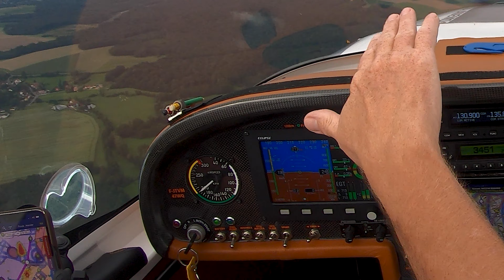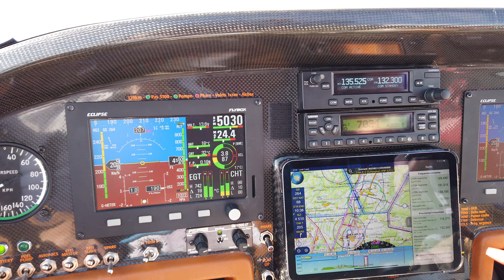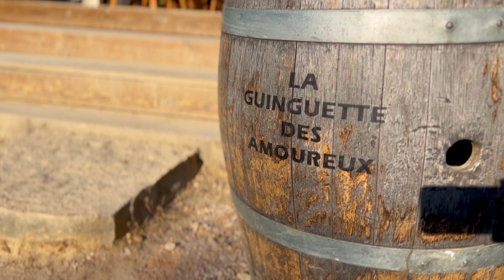VFR Colmar/ Montpellier Candillargues - 15 jours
VFR Colmar LFGA : Montpellier Candillargues LFNG en Août 2023
Vents de travers à Candillargues
Montpellier Candillargue en ULM